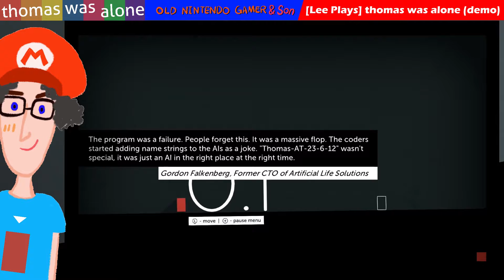[Lee Plays] Thomas Was Alone (Demo)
Old Nintendo Gamer dives back in Thomas Was Alone, but this time on Switch and its demo.